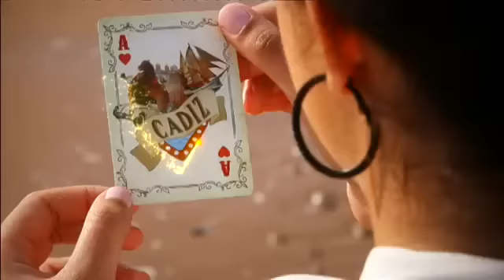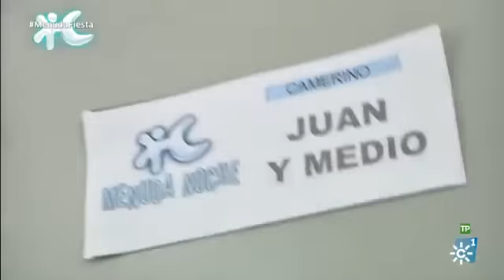Menuda Noche 2015/16: Programa Completo 15 años de Canal Fiesta Radio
Celebración en Menuda Noche de los 15 años de Canal Fiesta Radio